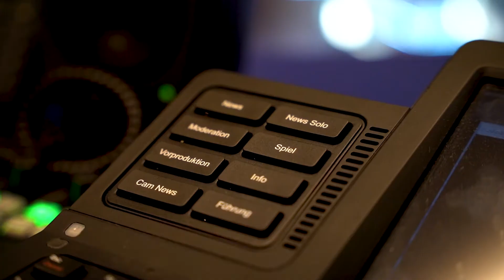Eventvideo bei Radio Zürichsee by SK Productions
Das UFZ (Unternehmerforum Zürichsee) zu Gast bei Radio Zürichsee. Eventvideo.